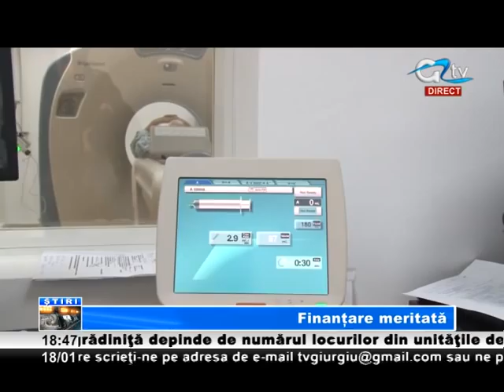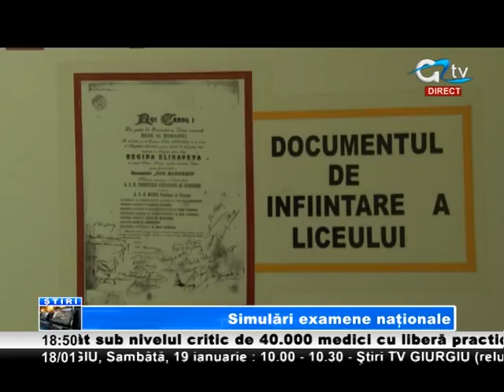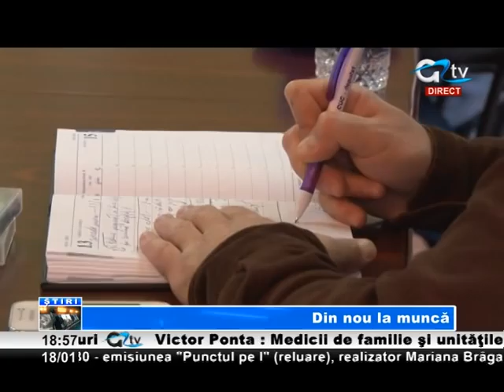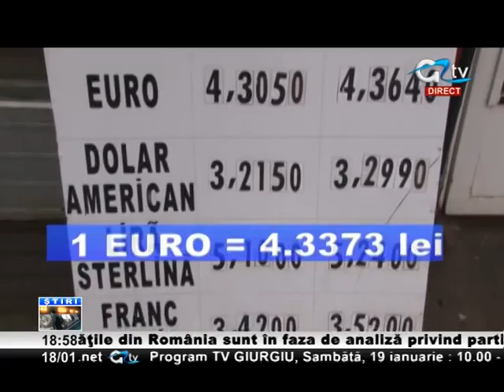18 IAN STIRI TV GIURGIU